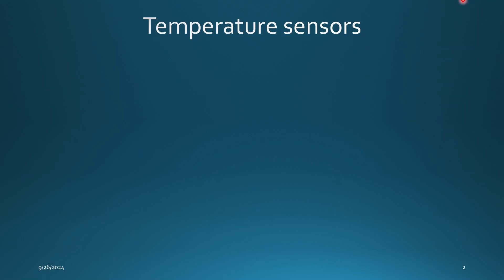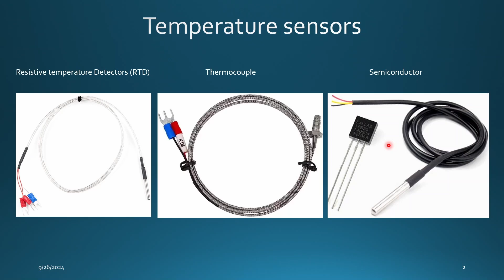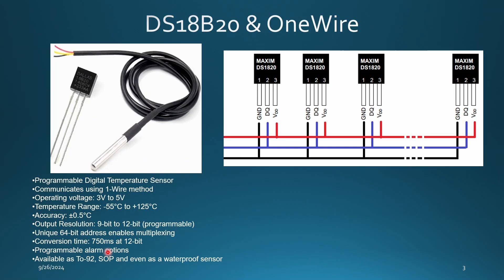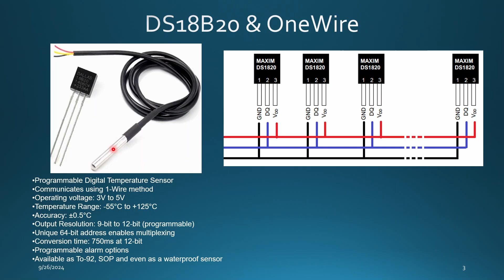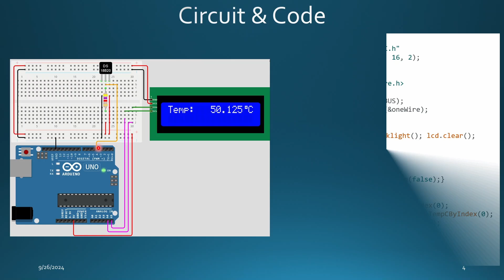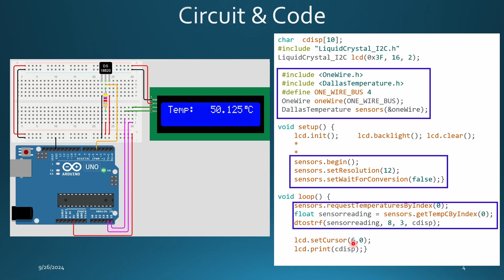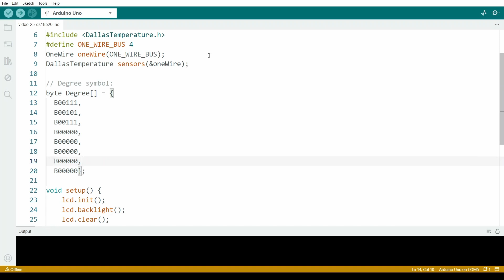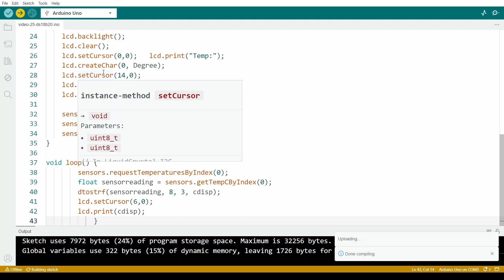TReND Open Labware Series 25 (اردوينو): DS18B20 استخدام مقياس الحرارة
في هذا الفيديو نتعرف علي كيفية استخدام استخدام مقياس الحرارة DS18B20.